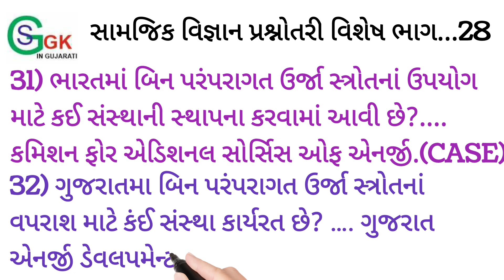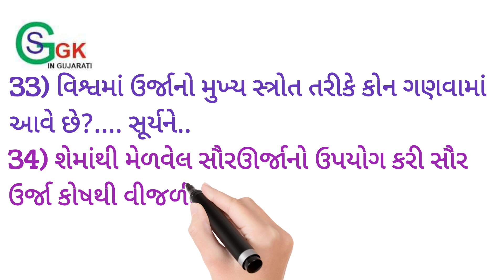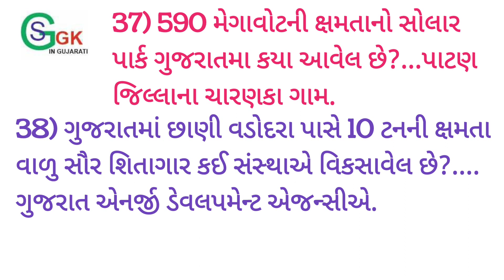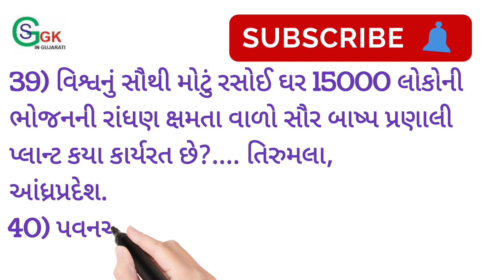gk NMMS special questions for Gujarati student//latest updates 2023//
education video for Gujarati student
NMMS special questions
NMMS special daily video
NMMS special part 28